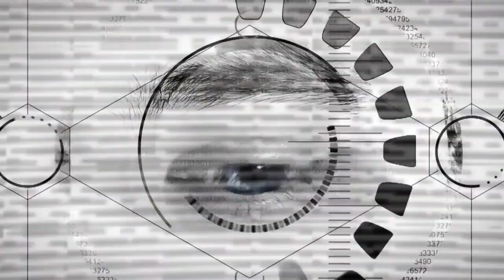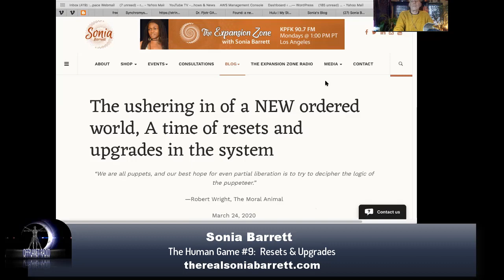Sonia Barrett| The Human Game #9: Resets & Upgrades -Seg1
Sonia Barrett joins Randy and Emily for a deep dive into the dynamics of the social engineering project known as COVID-19.

Hour 1
Centers around Sonia's recent article, "The ushering in of a NEW ordered world, A time of resets and upgrades in the system"

Hour 2
For the patrons, a deep dive extended session.